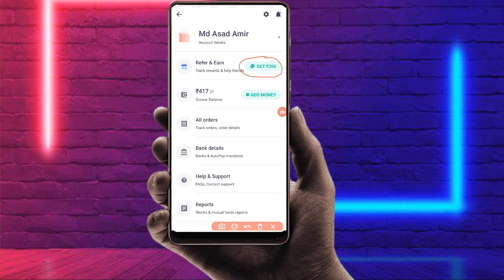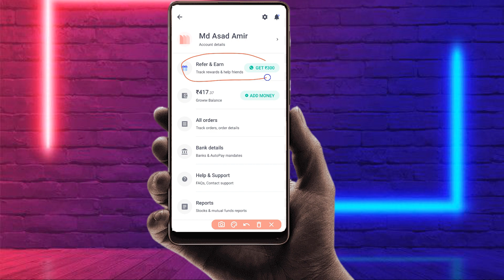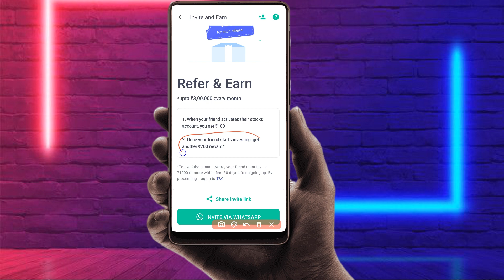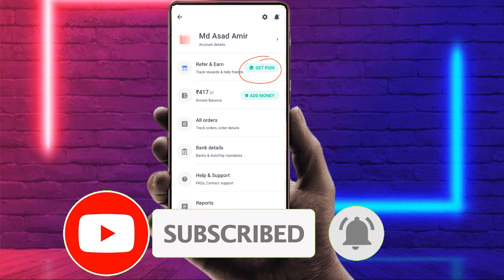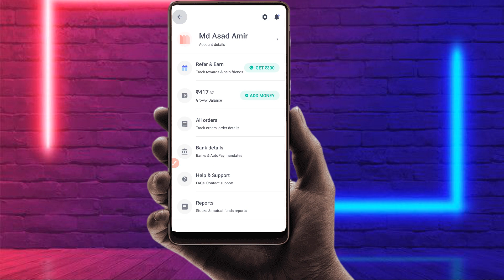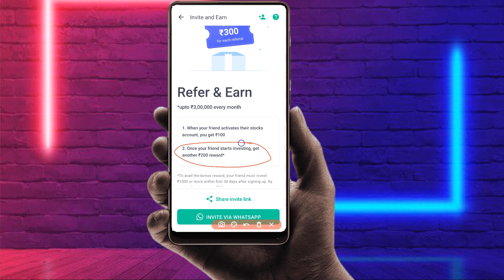Mobile se online paise kaise kamaye | groww app se paise kaise kamaye | groww app kaise use kare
ABOUT VIDEO -
hi guys is video me maine bataya hai ki aap ghar baithe apne mobile se online paise kaise kamye
wo bhi aasan bhasa me per refer me 300 RUPEES kaise milega janne ke liye video ko bina skip kiye dhyan se dekhe.

YOUR QWERIES
online paise kaise kamaye for students
how to earn money online without investment tamil
how to earn money online for students in telugu
how to earn money online without investment in telugu
groww app se paise withdrawal kaise kare
groww app telugu
groww app malayalam
groww app me nominee kaise add kare
groww app se loan kaise lete hain
how to earn groww app in tamil
how to earn groww app in telugu
how to earn groww app
how to get groww app refer link
how to earn from groww app without investment
how to earn money in groww app in kannada
how to earn daily from groww app
how to earn money in groww app malayalam
how to earn money in groww app without investment tamil